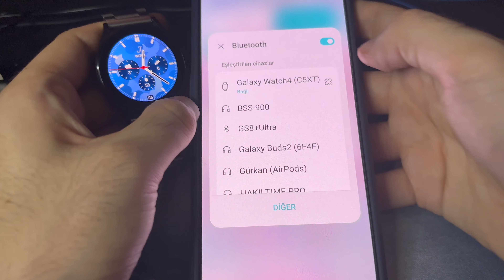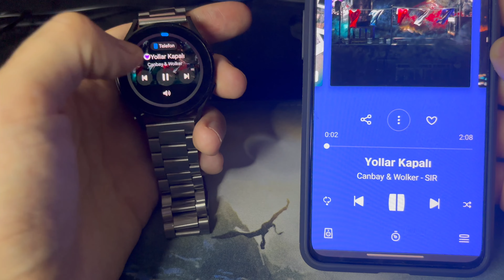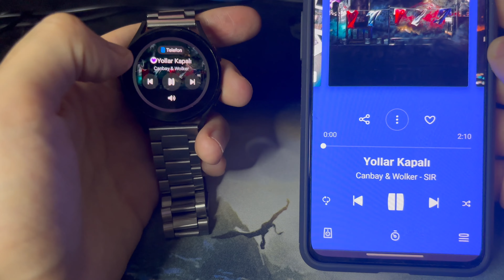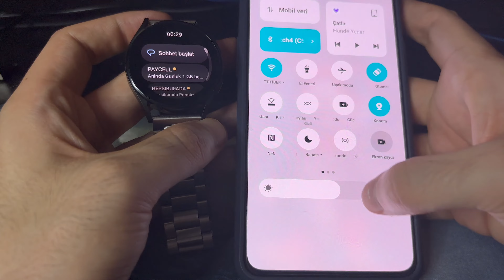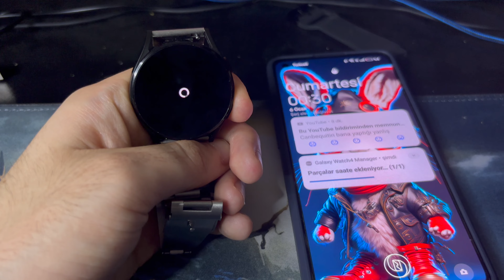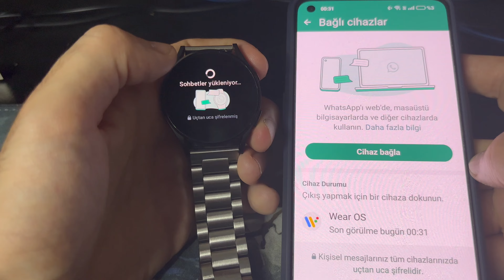SAMSUNG GALAXY WATCH 4 AKILLI SAAT İNCELEMESİ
Herkese selam bugun ki inceleme konuğumuz samsung watch 4 akıllı saat 2 aylık tecrübelerimi aktardım